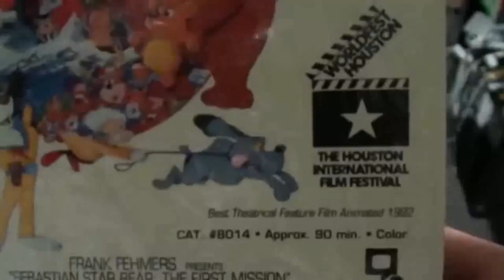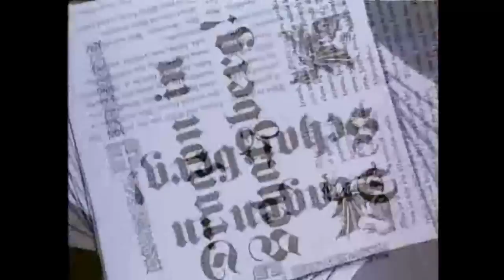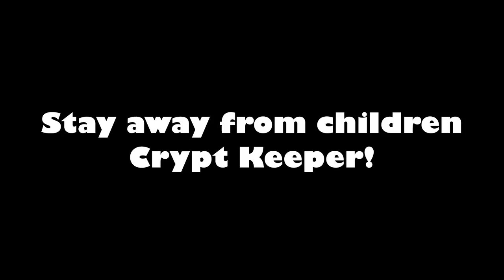Cartoon Clipshow: 87 - The Tale of Tillie's Dragon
The tale of a girl who LOVES her dragon...